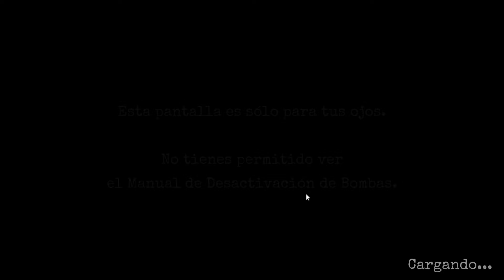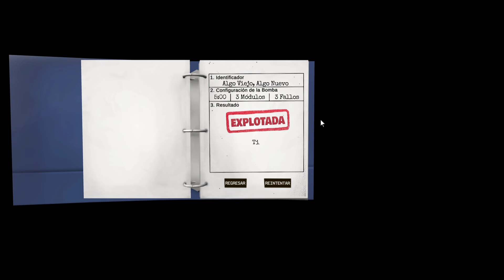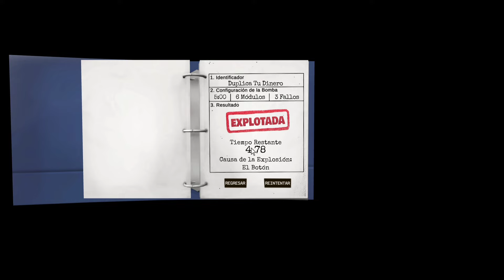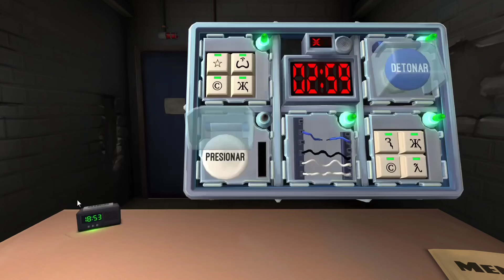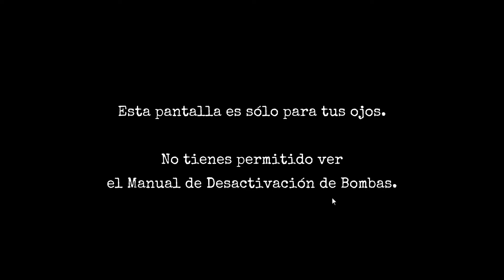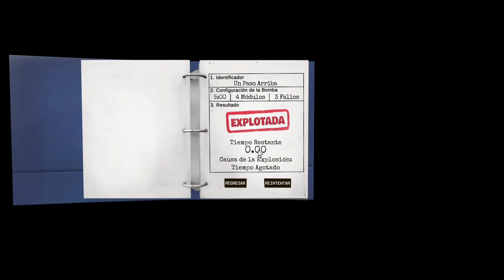DUO DE PANDEAJOS + BOMBAS = SALE MAL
ganamos todas